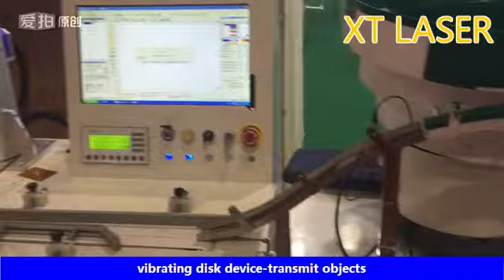振动盘fiber laser marking machine